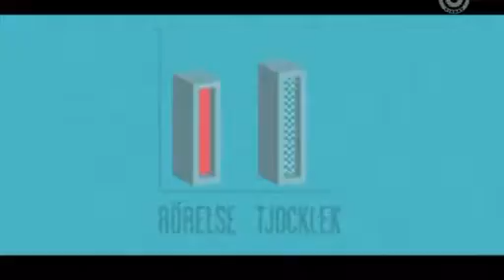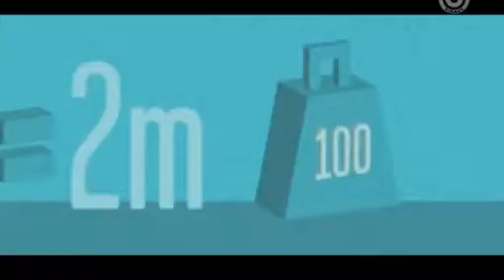Yippee Ki-Yay MF S01E02